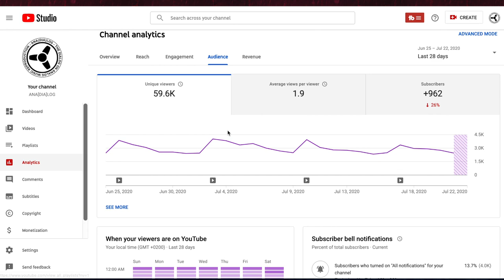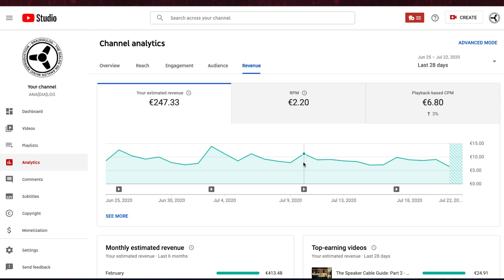Secrets & Backstage Confessions of a YouTube Creator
Discover the secret life of a YouTube creator and the backstage of his channel: the subscriber count, monetization, affiliations, channel memberships, sponsered reviews, merchadise, filming and recording gear, algorithm hacks, analytics and much more!

ANA[DIA]LOG filming gear:
- Sony FDR-AX33 (correct model):
- Tascam DR-100MKIII:
- Lights Viltrox VL-200:
(UK): N/A (for now)
(IT): N/A (for now)
- Neewer Softbox LED 480:
- Microphone Blue Yeti Pro:
(IT):  N/A
- Microphone suspension arm Rode PSA1: